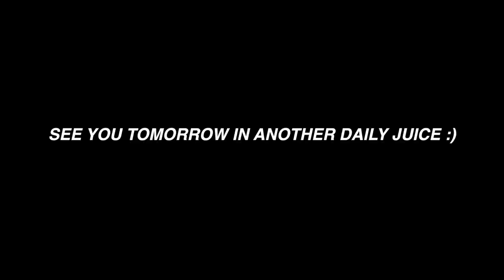Unique FILIPINO ISLAND ADVENTURE! Enchanted Mangrove Forest & Swimming with JELLYFISH!